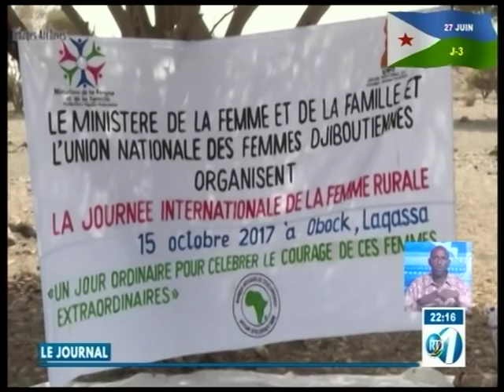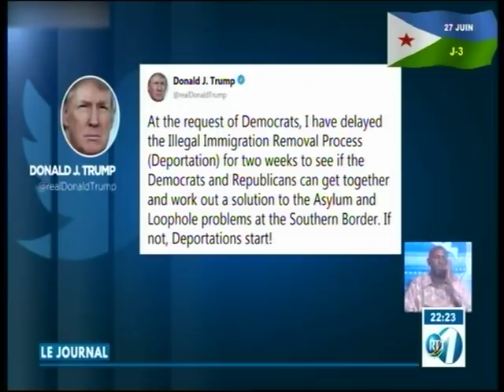RTD : Journal Français du 23/06/2019